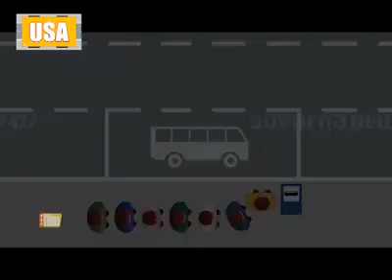USA Vs India:Traffic Rules